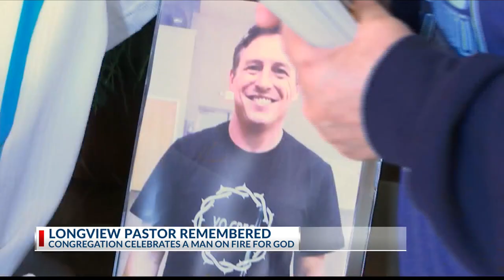Longview pastor remembered by church after being killed in lawn mower accident